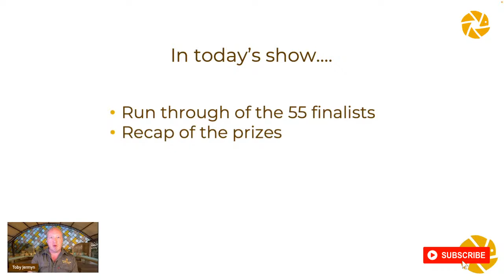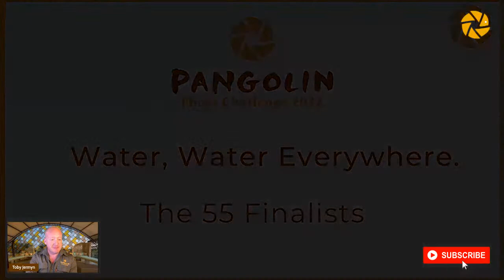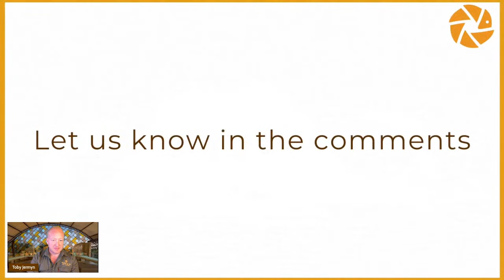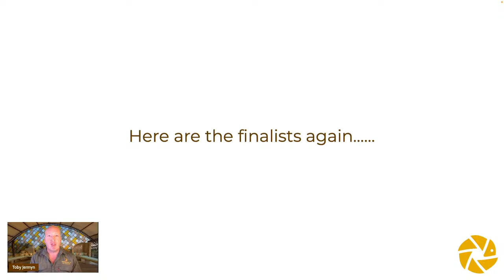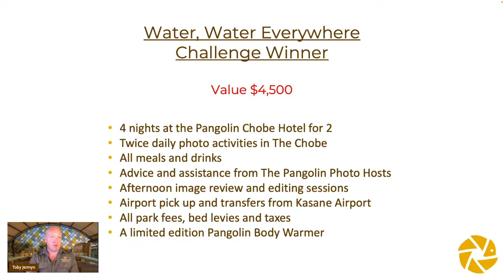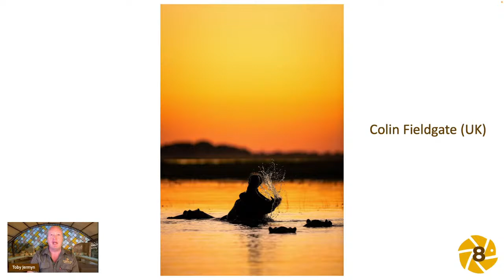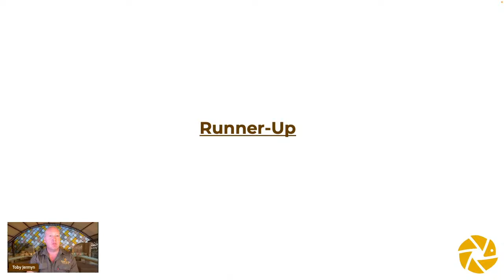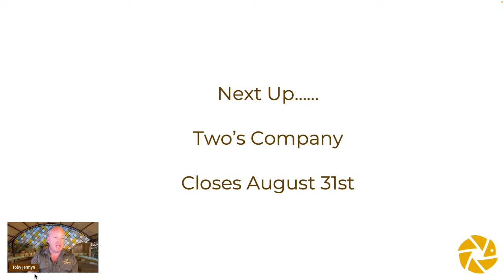Water Water Everywhere Results Show - Pangolin Photo Challenge 2022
Toby will announce the winners and runners-up of the second round of the 2022 Pangolin Photo Challenge - Water Water Everywhere.

If you missed the compilation of the 55 finalists then here is a link to that film

If you would like to take part in the Pangolin Photo Challenge and stand a chance to win a Botswana Photo safari then please

We are Pangolin Wildlife Photography based in the Chobe, Northern Botswana. When we are not making videos for our channel we host our guests and clients from all over the world on our Wildlife Photography safaris throughout Botswana and the rest of Africa..and beyond sometimes too!

If you are interested in joining us on safari then please have a look at our photo safari packages

If you would like to be kept informed of our new videos releases as well as online tutorials, gear reviews and special offers on safaris then please join our community by clicking